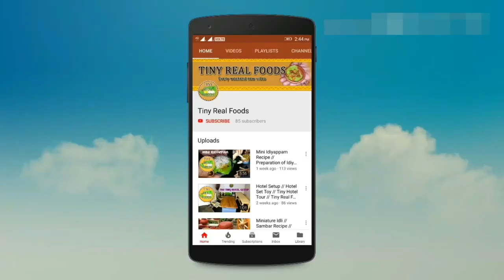How To Make Miniature Blow- wooden Plough/My Traditional Tamilan Mara Kalappai/Tiny Real Foods EP-42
This video was how to Make a miniature plough(blow)My Traditional Tamilan Mara Kalappai.it was using Indian Farmers.The farming revolution that allowed more food to be produced in a fraction of the time.